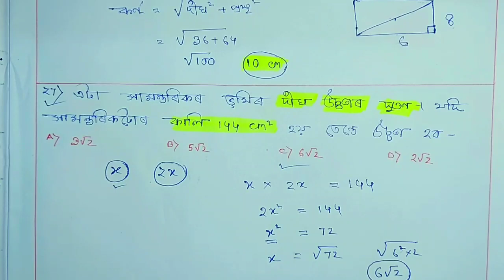গণিতৰ আৰ্হি প্ৰশ্নকাকত 3 | Most Important MCQ | Assam Police Exam | Model Question Paper @Gyan Jyoti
Mock Test ৰ বাবে
Gpay / Phone pay

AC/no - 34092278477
ifsc -  SBIN0005243
dhanjit kalita

● Reasoning Tricks